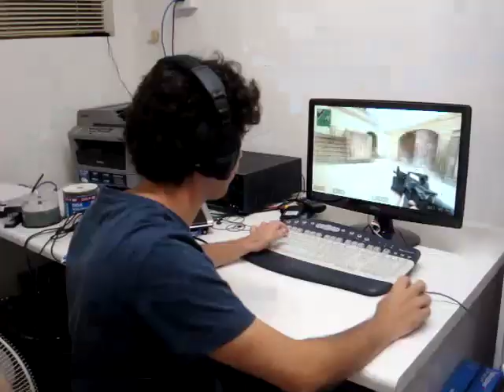Packet Loss in Real Life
The angst of real-life packet loss (for the future).
Packet loss is a result of losing connection to or losing data on the internet.
Hopefully our internet connections are good enough to prevent the following from happening.

Made for iiNet's "the angst of losing stuff" competition

Counter Strike is owned by Valve Corporation. The footage is from a recorded game on my PC. Featuring the game does not break copyright law.